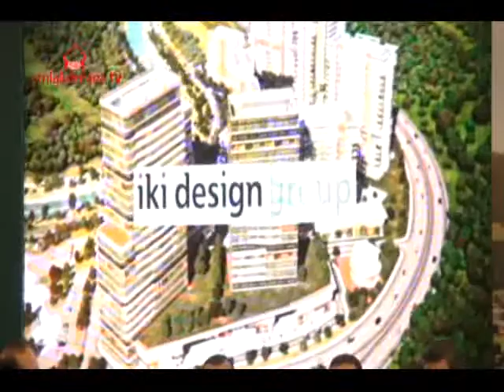VADİSTANBUL PARK BASIN TOPLANTISI